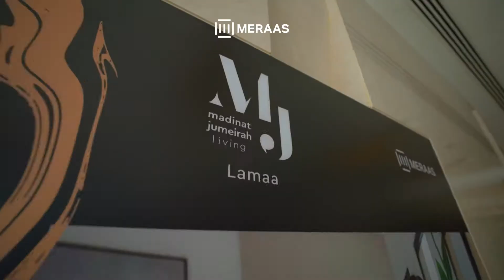The Launch of Lamaa at Madinat Jumeirah Living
What a day! The launch of Lamaa at Madinat Jumeirah Living was another outstanding achievement. Thank you to everyone for attending the launch and enabling us to sell out all units again.

Here are some of our highlights from the event.

يوم استثنائي! حدث إطلاق لماع - مدينة جميرا ليفينج سيبقى في الذاكرة. سعدنا بمشاركة الجميع والحشد الكبير الذي حضر حفل الإطلاق ويسرّنا أن نعلن عن بيع كافة الوحدات السكنية المتاحة في المدينة بالكامل.

شاهدوا أبرز اللقطات من حفل الإطلاق وترقبوا المزيد.